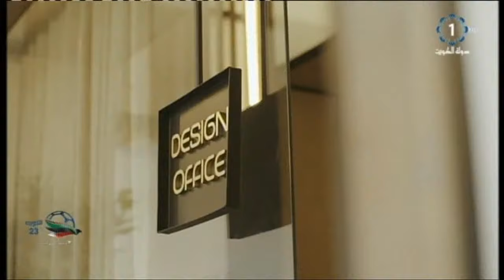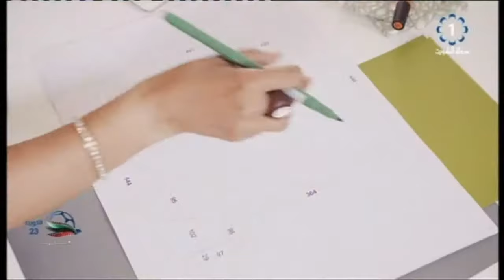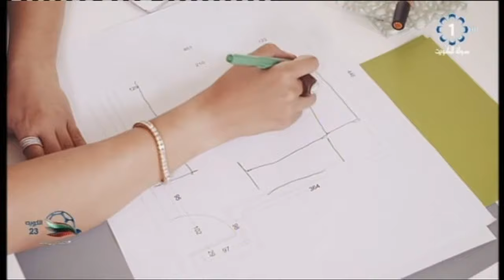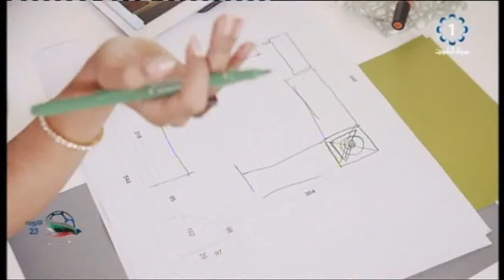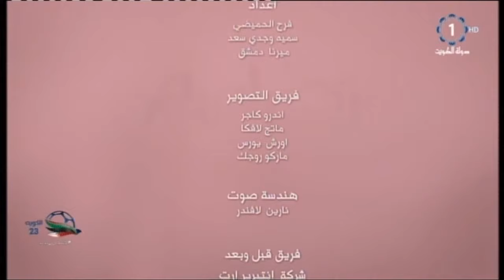برنامج تصاميم مع فرح الحميضي 2017/12/23